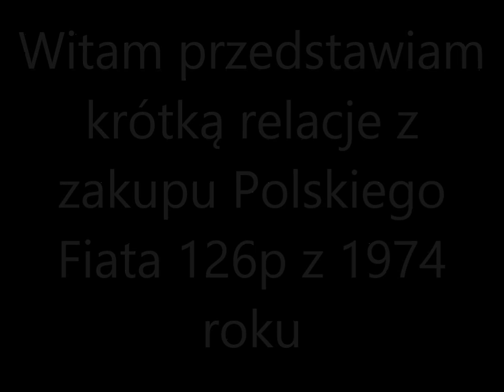Polski Fiat 126p 1974 rok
Krótka relacja z zakupu Polskiego Fiata 126 p z 1974 roku